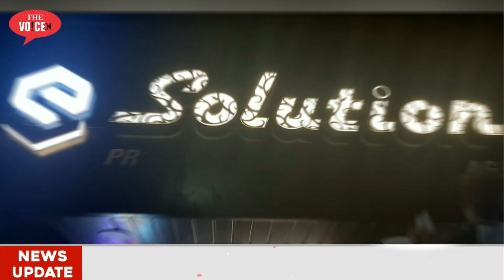25th Feb Top10 | Mayor with no Mask | Congress lady worker Arrested | CM on Scooty